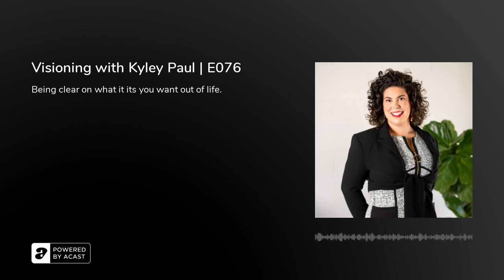Visioning with Kyley Paul | E076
On today’s episode, Jason is going to talk to Kyley Paul; a business coach and CEO of coaching with Kyley.

Episode Highlights:

01.40: Jason inquires, “What is this abstract concept vision planning in actuality?”

01.50: Kyley has been in business for seven years, building and scaling her businesses from scratch. And on a huge journey of personal and professional development, in line with that, and really go deep into that, she has invested a ton of time. She has read probably closer to 400 books in the last 7 years.

02.10: The message that kind of boils down to out of all the mentors that she had and all the influencers, the books and everything is 3 steps success that she kind of curated from all the knowledge that consumed is - You have to know what you want, you have to know where you are and create a plan to mind the gap. Just like your GPS of life, basically, you have to know where you want to go. Where are you right now and then create the path to get there so.

03.14 Kyley: Vision planning is deciding what it is that you really want in the three domains of life like health, wealth, and love.

04.56: Chaos is a really great word to describe what happens in the home a lot of the time, says Kylie.

06.10 Jason says we are all so busy doing what we are doing today that we never stopped to think necessarily, except in very abstract terms about what the future will look like.

06.40: The three domains of your life are health, wealth, and love. So, in health, there is physical, mental, and spiritual, and in wealth, there is vocational financial legacy and then in love, family, social and fun.

08.29 Kyley suggests visualizing the life you want and planning out what you want to do.

10.40 Jason inquires, “What is the first thing you say that these people have to do? Do you jump right into the components, or is there some kind of easing them into this level of thinking?”

11.20: Asks yourself, “What is most important to you, why you are doing, what you are doing? What areas of your life demonstrate and show that these are important to you and why you are doing them are the top driving forces in life?

14.34: Jason asks, sometimes people have deeper medical issues. How do they tackle those issues?

17.00: Kyley can certainly shift things in a productive direction to even give them an awareness of where they are and then help someone think about what they want to look like in the future.

18.16 Jason says it is so funny that oftentimes people think that the aspirational conversations around retirement are these like big, crazy, outrageous goals when more often than not, it is just like what makes you happy.

20.01: Jason asks, “Talk to me about how you help people center in on what’s important for them in the aspect of love?”

25.07: It is so fun to take things off my own list and do experiences with the kids and get to see their experience with it and let them enjoy and flourish and choose goals for themselves and us to execute on them, says Kyley.

3 Key Points:
1. Kyley’s company coaching with Kyley is built around vision planning. She has been extremely effective in organization and planning and how that drives her ahead, and it allows her to accomplish her goals and drive forward.
2. The number one cause of divorce in my practice is emptiness syndrome. When somebody’s identity is wrapped around the need to support someone else, and then that need disappears because of their certain level of maturity, says Jason.
3. The more activities you have around your driving forces, the more productive you are going to be, the better you will feel about yourself, more confident you are going to be all this stuff because it’s in line with what is most important to you.

Tweetable Quotes:
- “You take care of yourself, and it’s funny that you say that.” – Kyley
- “In terms of health, wealth, and love, everyone has a component that is going to touch on one of those three.” – Kyley
- “Your thoughts will be directly related to your actions, and actions are directly related to your results.” - Kyley
- “The reality is that we get used to a certain lifestyle, and it’s nice to think and dream about.” - Jason